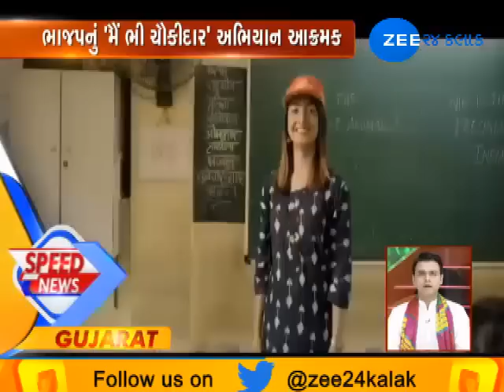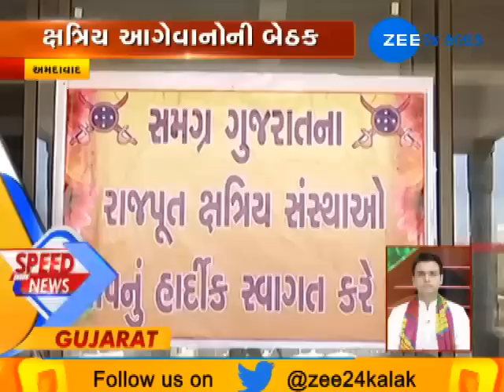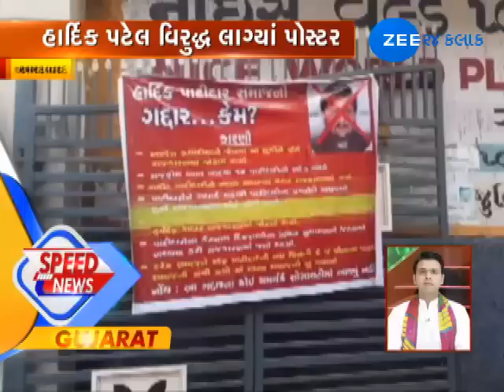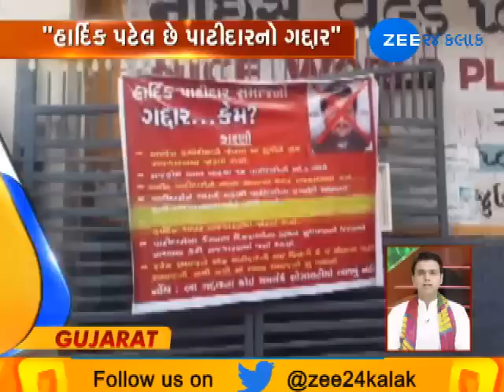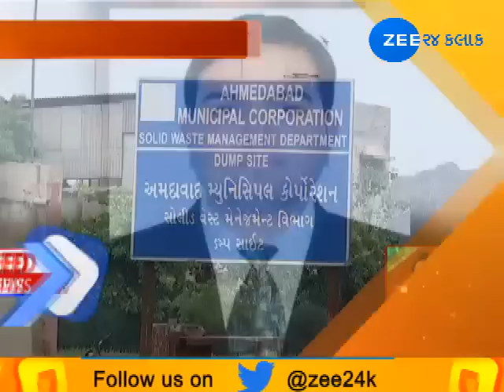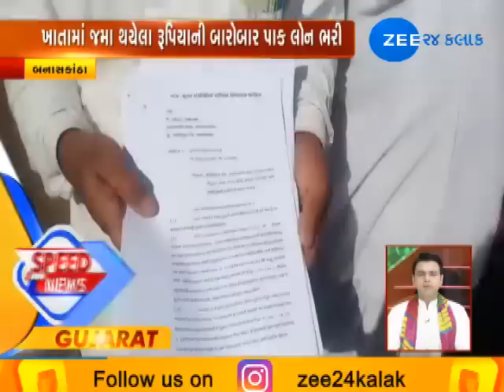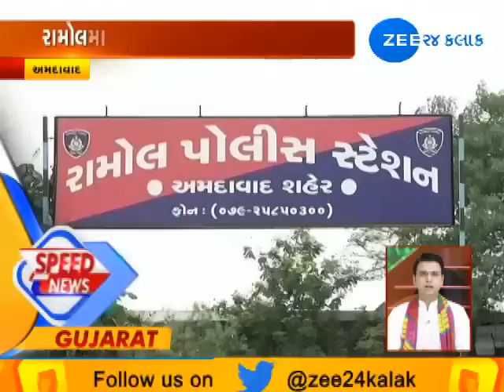Top News Stories |21-03-2019 |Morning| Zee 24 Kalak